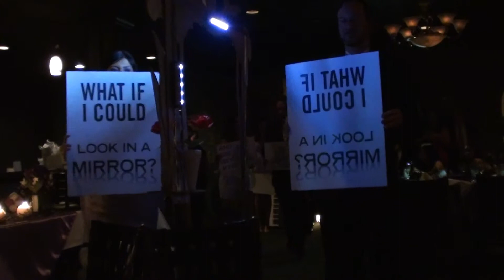Daniel and Cyndi's first dance